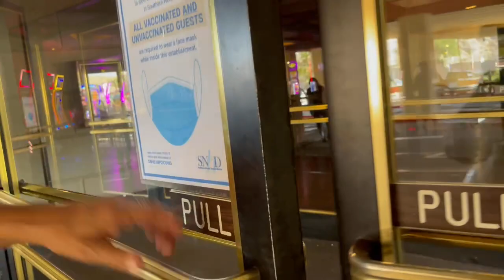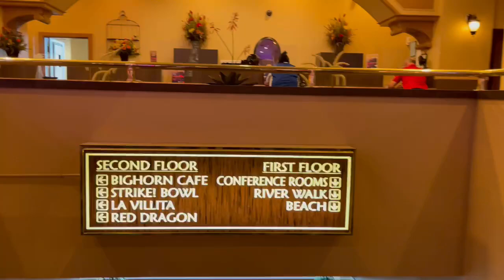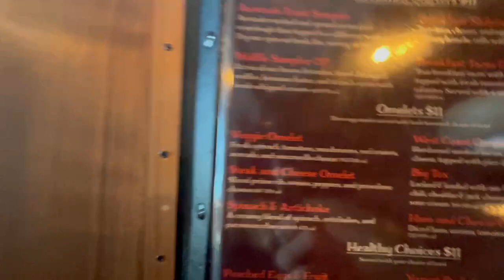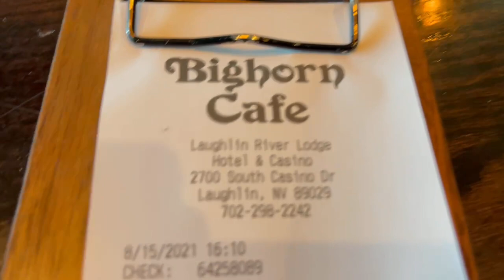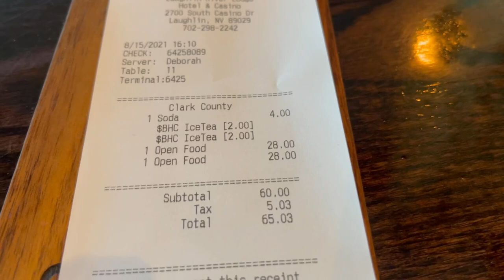Laughlin Restaurant Review, Big Horn Cafe, Laughlin River Lodge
It’s another Laughlin prime rib restaurant review. This time we hit the Big Horn Cafe located inside the Laughlin River Lodge. Will it hit the “G” Spot??